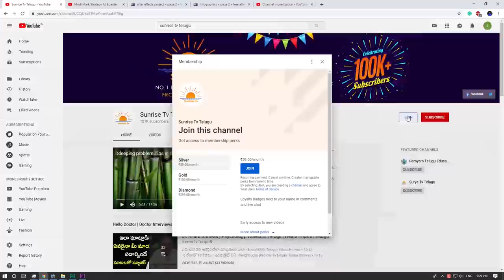Meena Rasi Phalalu December 2019 | Sunrise Tv | kameswara Sarma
Meena Rasi Phalalu December 2019.